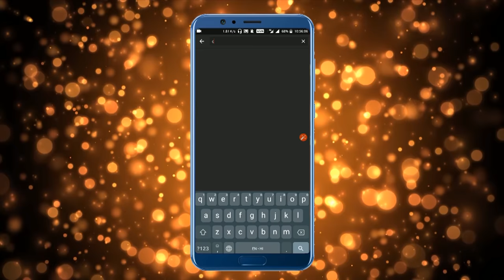സിംഹവും കാട്ടുപന്നിയും | Lion And The Wild Boar | Panchatantra Moral Stories | ChikuTV Malayalam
Watch short motivational panchatantra story in Malayalam named "Lion And The Wild Boar" “സിംഹവും കാട്ടുപന്നിയും”. This story contains Boar, Lion, and Vulture. Short stories Malayalam a Panchatantra tale for kids. Infamous for its life lesson in Malayalam kahaniya cartoon is very famous in children's which give very good moral, these animated panchatantra stories are very popular among the children because it is very simple, meaningful interesting, inspirational with funny characters' which are latest and best in the class, these stories contains amazing, cute small and big popular animals. Panchatantra stories in Malayalam are very simple, rochak, old and entertaining which you can watch for free on YouTube Chiku TV Malayalam Channel, It’s very easy, best and real examples to teach your children thru cartooning in Malayalam Language. You can say its bedtime nursery stories.